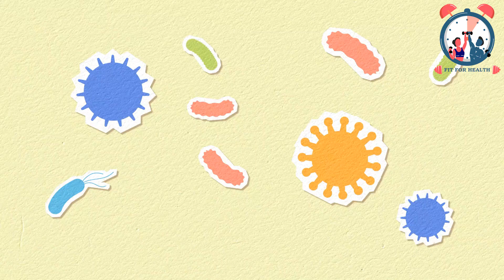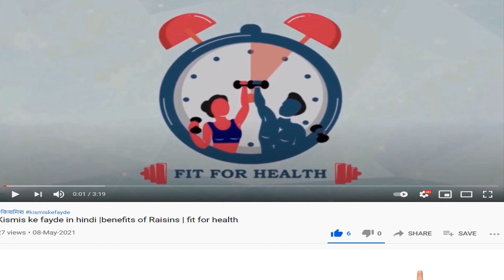Post-Covid Hairfall:रिकवरी के बाद बाल झड़ रहे हैं तो डाइट में शामिल करें ये चीज़ें ! Fit For Health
कई लोग कोविड-19 संक्रमण से रिकवरी के बाद बालों के झड़ने की परेशानी से गुज़र रहे हैं। यह आम दिनों की परेशानी से कहीं बढ़कर है, क्योंकि इस तरह बालों का गिरना शायद आपने पहले कभी अनुभव न किया हो। इसके पीछे की वजह है वायरल इंफेक्शन, हाई फीवर, लो इम्यूनिटी, शरीर में पोषण की कमी, लंबे समय तक तनाव। यह समस्या 2-3 महीने रहती है और अपने आप ख़त्म हो जाती है। बाल धोने और बालों को कंघी करते वक्त सबसे ज़्यादा बाल गिरते हैं।
"कोविड के बाद बालों का झड़ना एक वास्तविकता है, जिसका सामना इस वक्त कई लोग कर रहे हैं।"